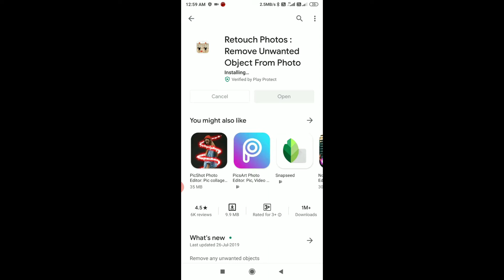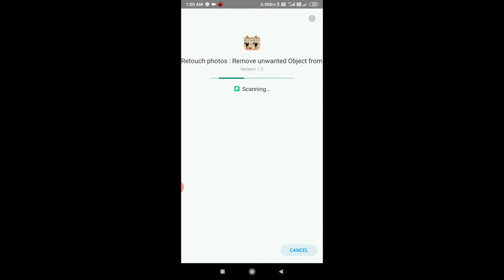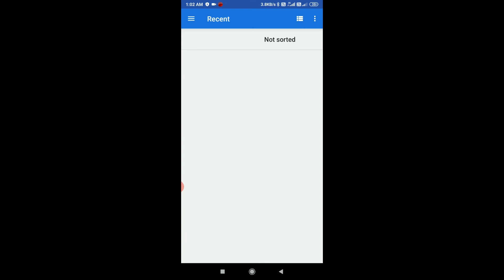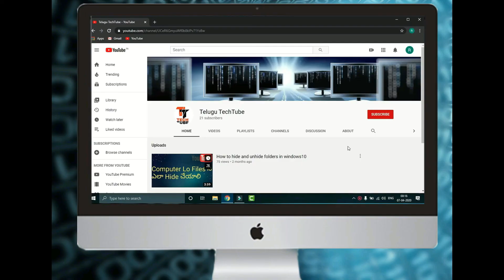How to Remove Unwanted Objectives In Mobile | In Telugu | Telugu TechTube